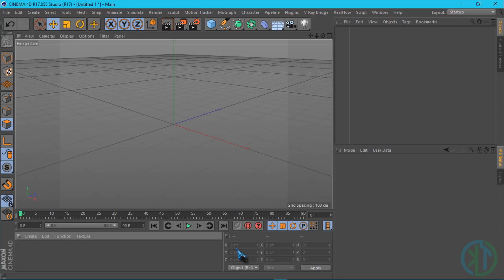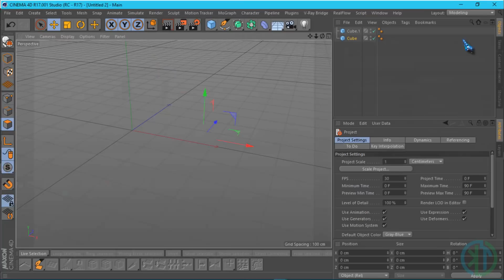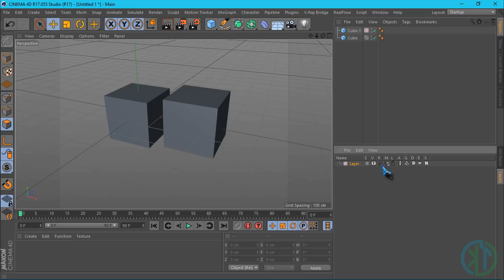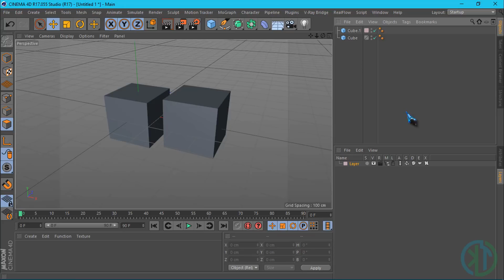Learn Cinema 4D in Telugu – Unveiling the Secrets of the User Interface!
In this video, we'll be unveiling the secrets of the user interface for Cinema 4D in Telugu.

If you're looking to learn Cinema 4D in a fun and easy way, then this is the video for you! We'll be teaching you everything you need to know about the user interface for Cinema 4D, from how to create 3D objects to how to use cameras and effects. By the end of this video, you'll know exactly how to use Cinema 4D!